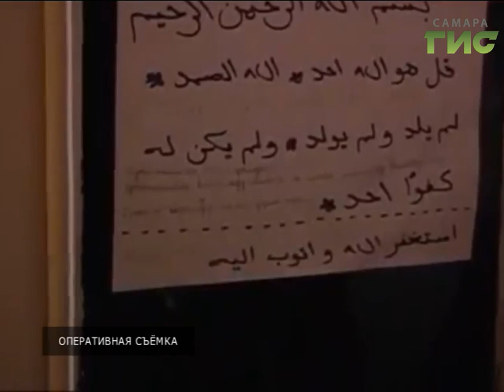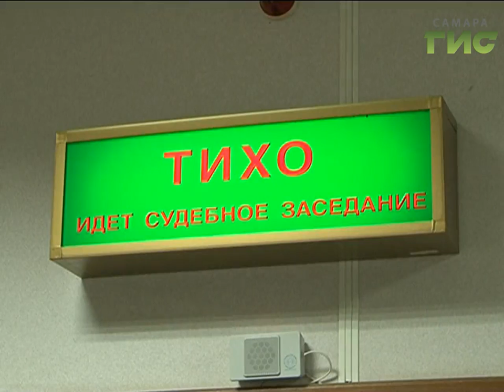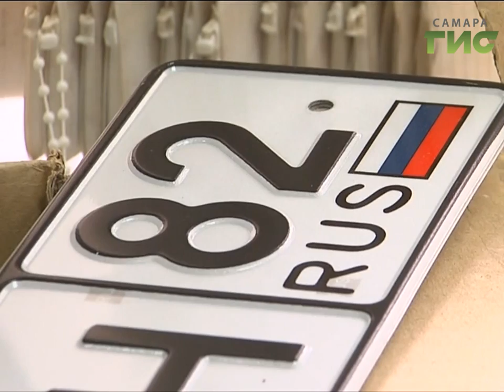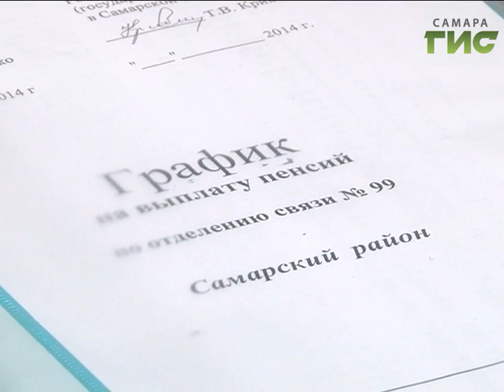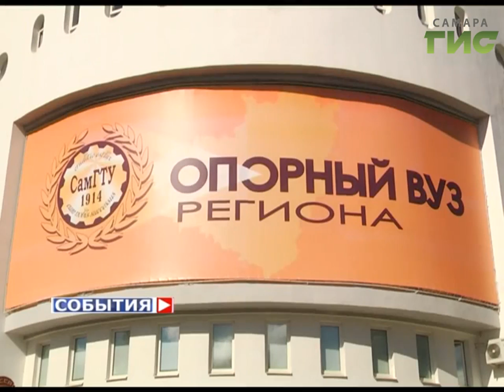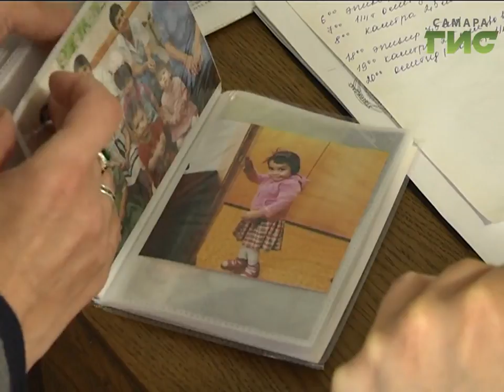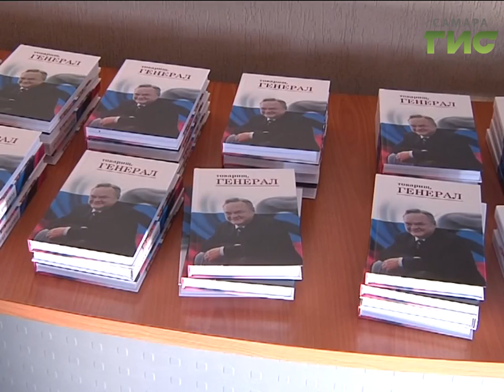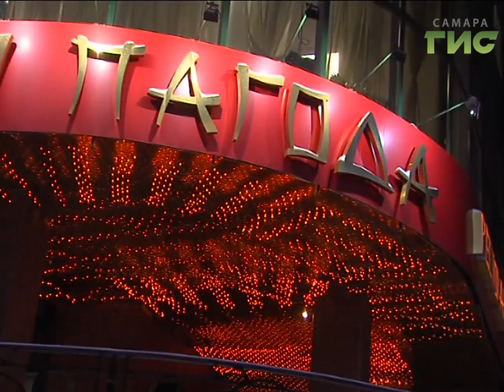«События» от 16.12.2016 (вечер)